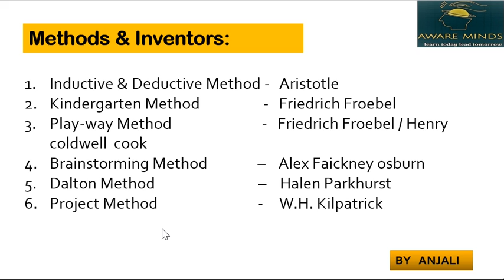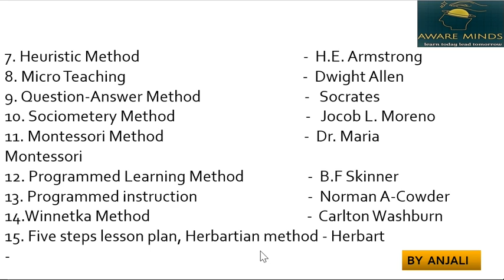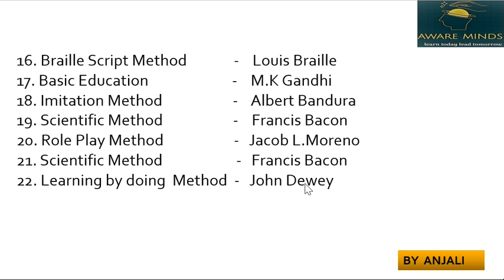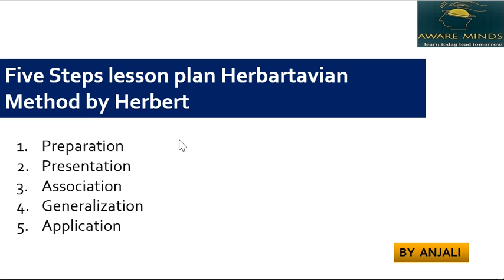TEACHING METHODS AND INVENTORS |CDP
IN THIS VIDEO WE ARE GOING TO LEARN ABOUT TECHING METHODS AND THEIR INVENTORS|CDP|CTET|